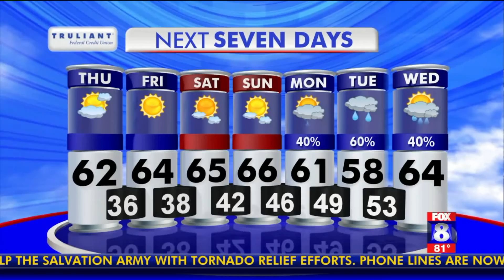Partly cloudy Thursday; high: 62